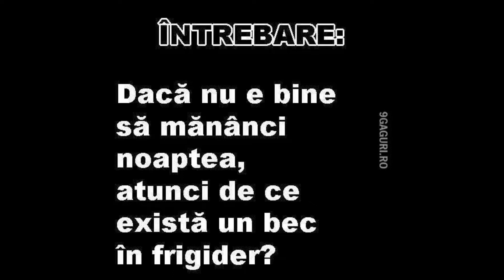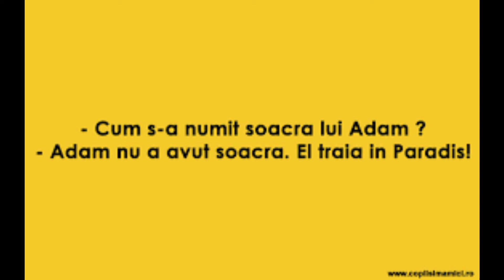TOP 10 CITATE NEOBISNUITE ( DE RAS SAU DE PLANS?)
Citește toată descrierea!!!

Nu uitați să selectați opțiunea 1080p!